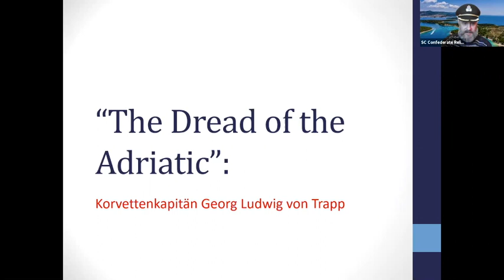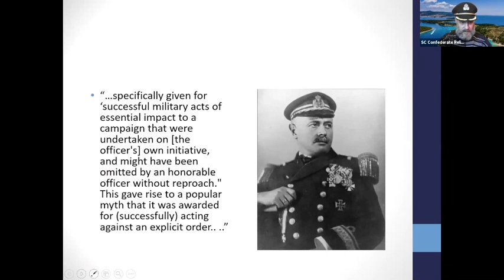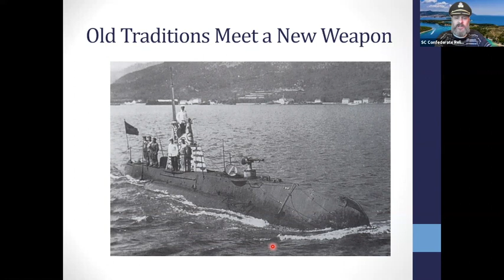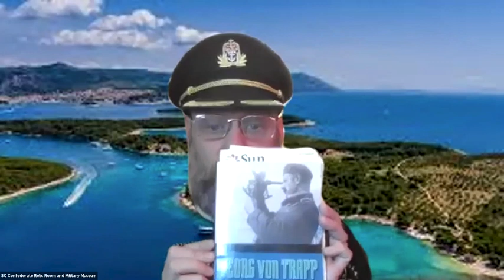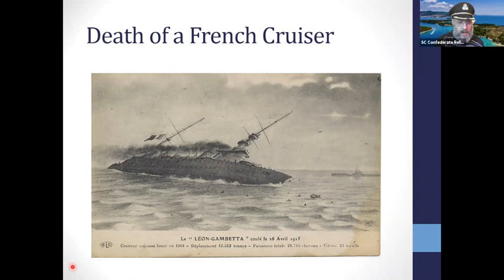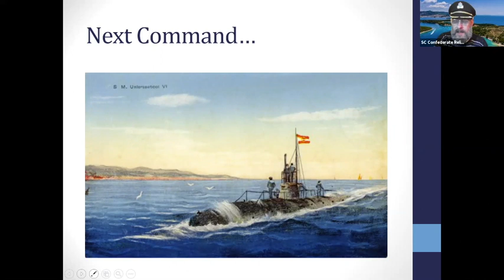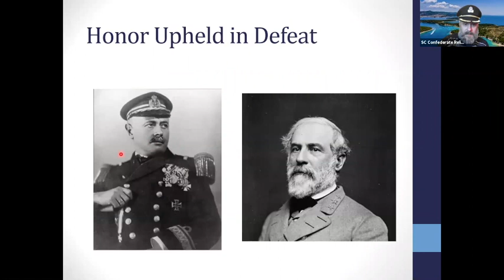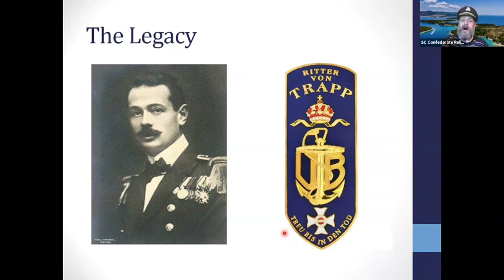History at Home: Dread of the Adriatic: U-Boat Skipper Georg Von Trapp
If you’ve seen “The Sound of Music,” you know Capt. Von Trapp as the dour, if brave and distinguished, man whose household is transformed by his children’s governess, Maria. But before that, he was a bold naval leader with a flair for unconventional tactics – a U-boat captain, a staunch monarchist, and an Austrian patriot.